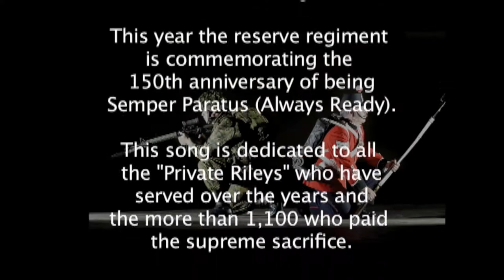Private Riley (New upload with lyrics)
This is a new upload (November, 2020) of a song-video production of “Private Riley” that includes lyrics. The song — about a mythical, time-travelling soldier — commemorates troops with the Royal Hamilton Light Infantry. Among many other sacrifices, the regiment lost 197 soldiers on the beaches of Dieppe in on Aug. 19, 1942 during the Second World War. Song by Mark McNeil. Video production by Barry Gray. The recording features the RHLI brass band conducted by Michael Rehill. The video was part of an award-winning multimedia and special section project that appeared in The Spectator in 2012.

PRIVATE RILEY
My name is Private Riley I come from Hamilton
I needed some extra schillings so I joined the battalion
They shipped me on a cattle car with a battered musket gun
We made a stand at Ridgeway against the bloody Fenians

I’m a soldier, I’m a soldier, with my pack and uniform
when they called I was ready always ready in peace and war

My name is Private Riley through Flanders and the Somme
I crawled through clouds of chlorine gas, along the Western front
We waited cold and shivering for the rising of the sun
We took the Ridge had the Germans on the run.

My name is Private Riley on the beaches of Dieppe
We waded through the water with our guns above our heads
Gerry sat and picked us off in a hail of screaming lead
We bravely charged forward as the water all turned red.

My name is Private Riley deployed in Kandahar
I watch for suicide bombers, forever I’m on guard
And sometimes I do wonder have I really come that far
From the scared kid with the musket riding in a cattle car.